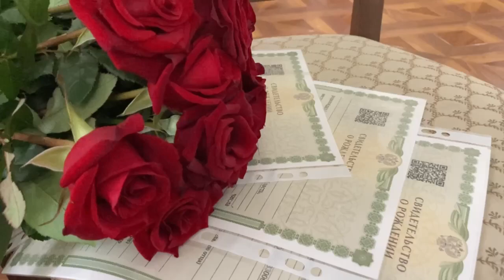Александра, Дарья и Екатерина: в Саратове зарегистрировали первую тройню года